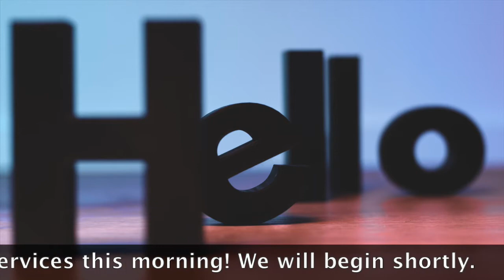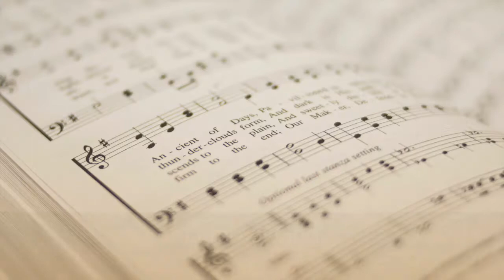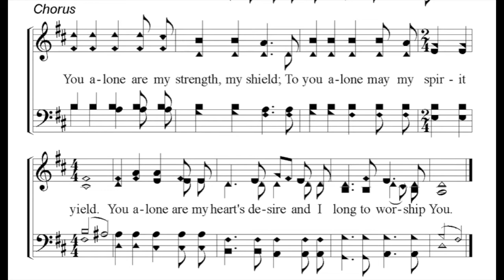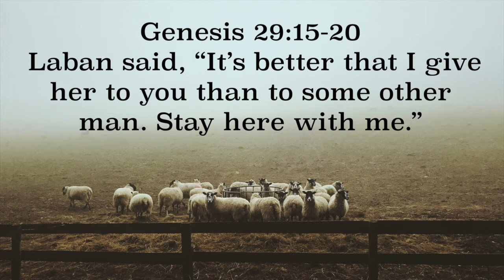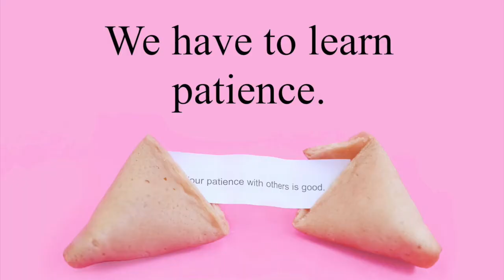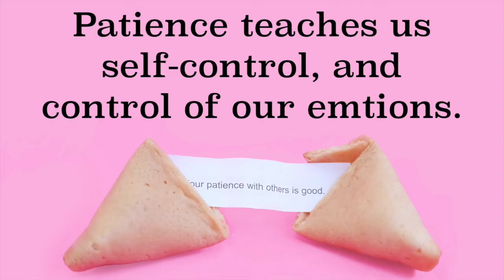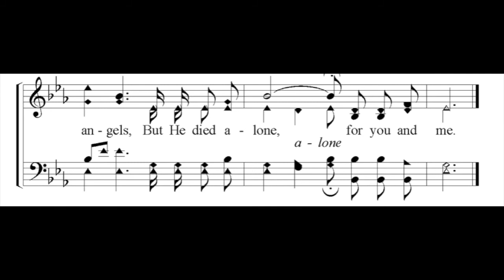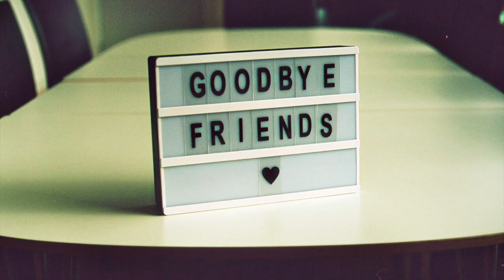08.30.2020 AM Service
Hello everyone! Thank you for joining us for service. We hope you are doing well.

Blessings